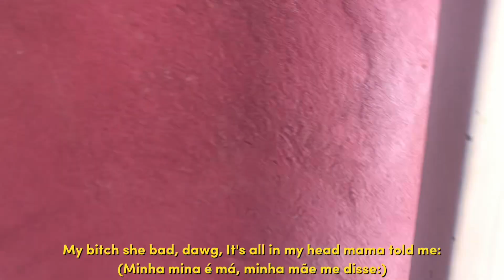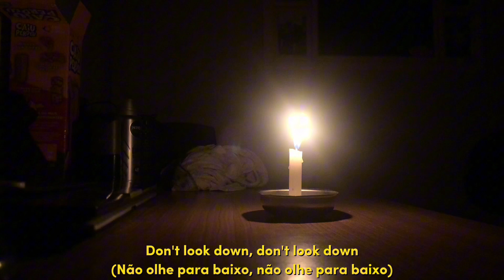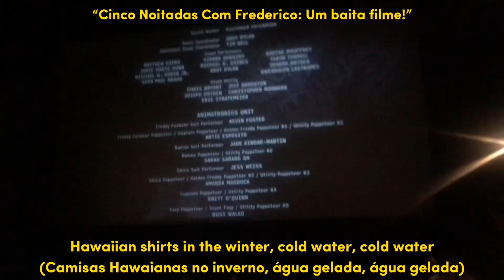Vlog Mensal #001: Não Encare O Sol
Vlog Mensal #001